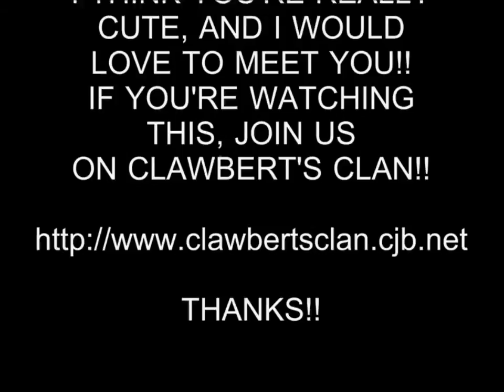HOT GIRL 58